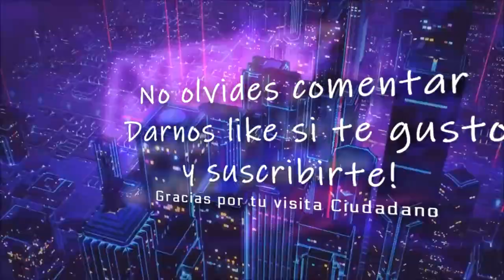Star Citizen Chris Roberts contraataca. Nuevo Roadmap, Reddit y su visión del tema.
📌 En este vídeo te acercamos una nueva respuesta por parte de Chris Roberts en Spectrum, referente a la polémica generada días atrás. .